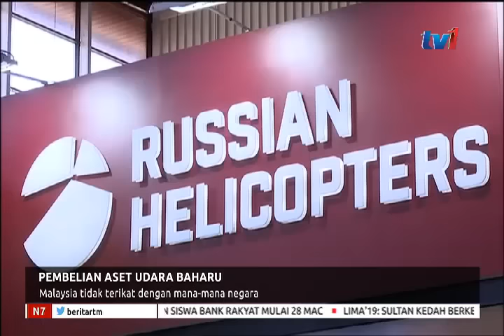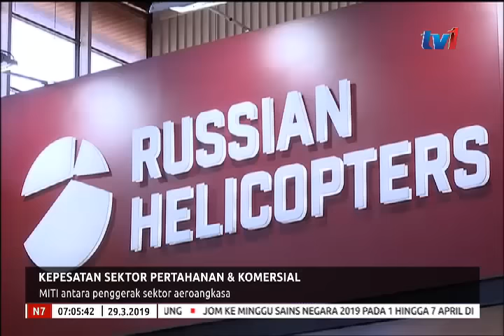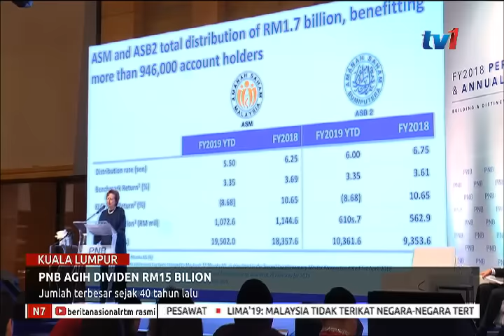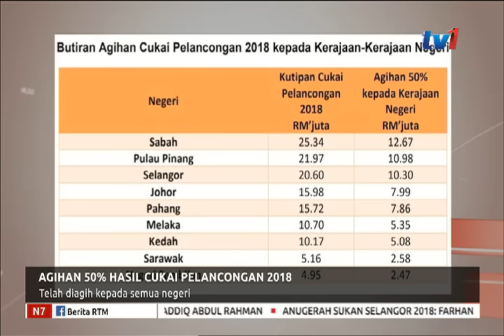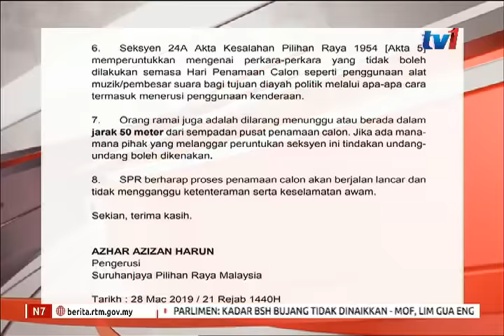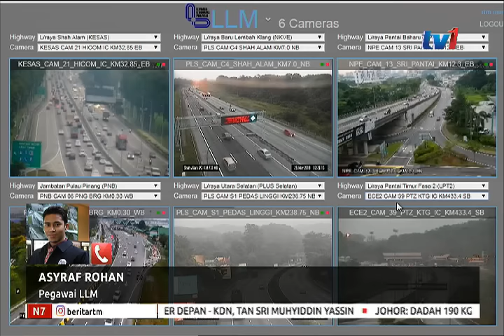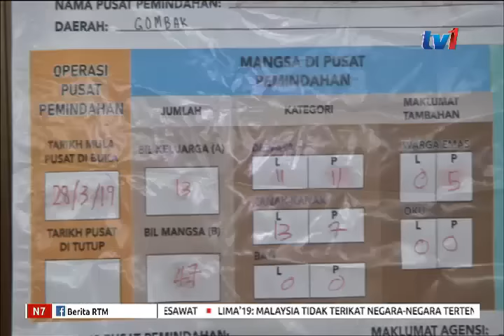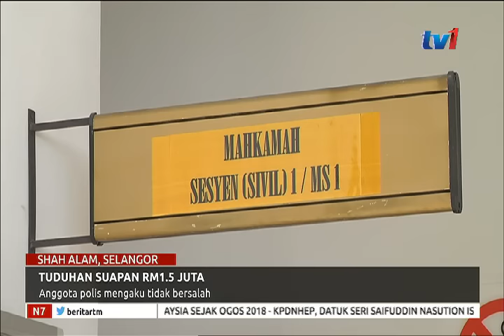N7 - [29 MAC 2019]